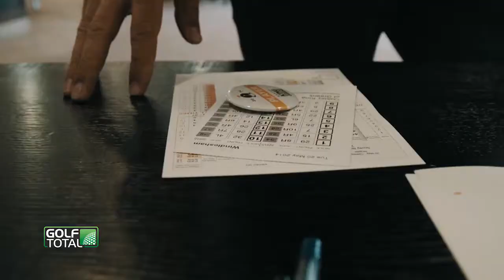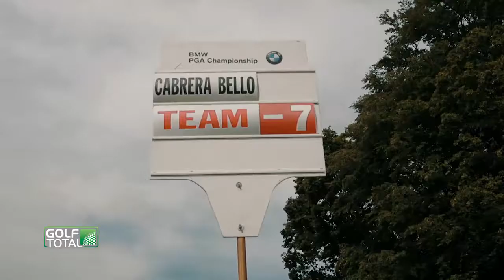Oakley Kings of Greens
Oakley King of Greens - das ist der Titel der Veranstaltung bei der Actionsportler aus verschiedensten Bereichen ein Golfturnier spielten, zusammen mit dem European Tour Spieler Rafael Cabrera-Bello. Auf den Gewinner wartete ein ganz besonderer Preis.